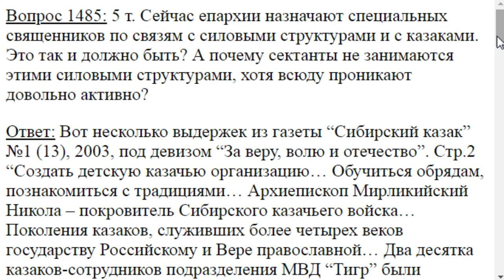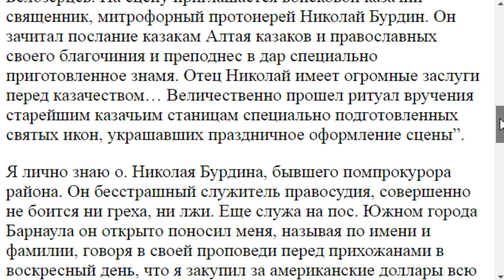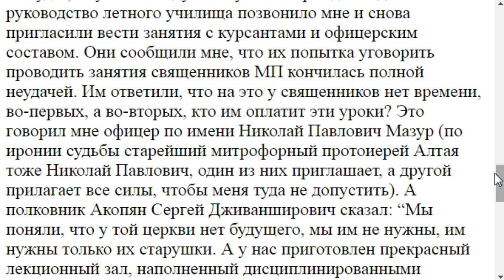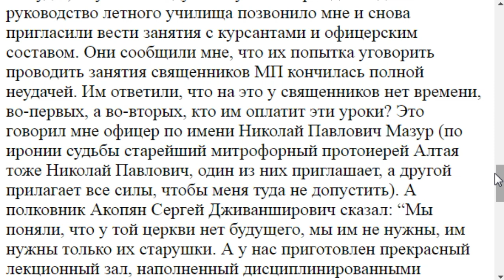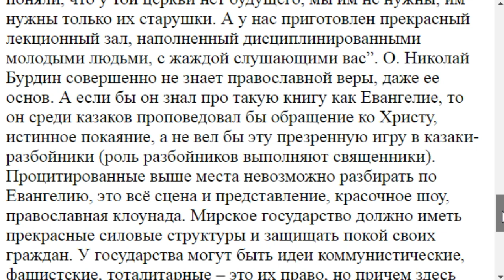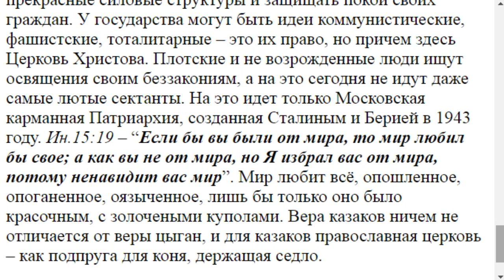1485. Должно ли епархиям назначать священников по связям с силовыми структурами?